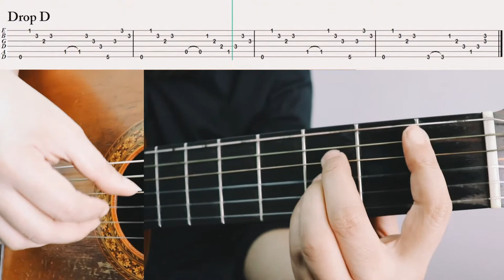How to play intro of Black and White by Rudy Mancuso on guitar? (TABS)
2018 Jenny & Jeff Weekly Covers
7/52